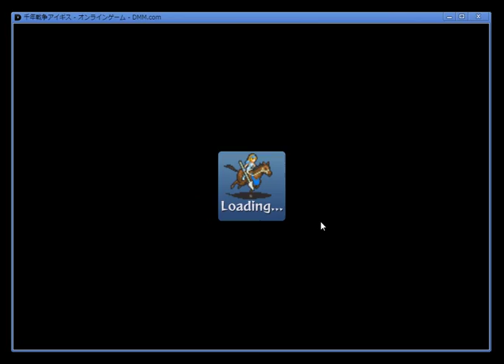【千年戦争アイギス】不死者たちの狂宴 神級 ５００討伐 -Millennium War Aigis-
今回は、「不死者たちの狂宴」です。